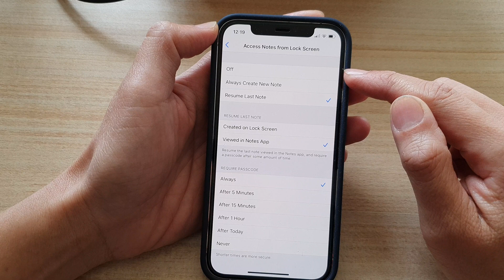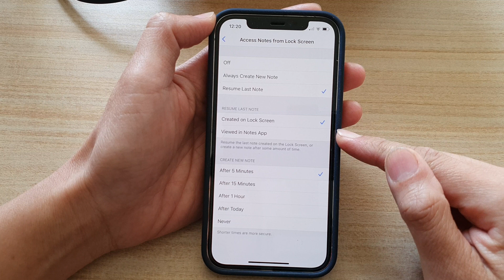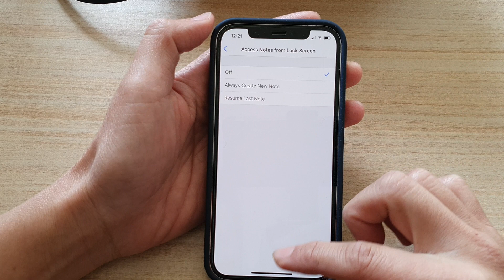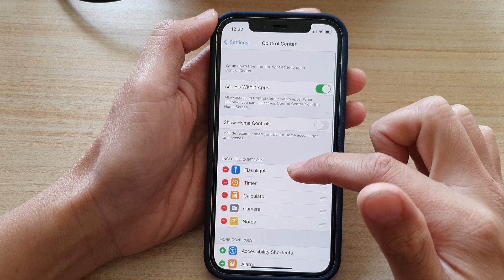iPhone 12: How to Allow/Don't Allow Access to Notes App from Lock Screen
Learn how you can allow or don't allow access to the notes app from the lock screen on the iPhone 12 / iPhone 12 Pro.